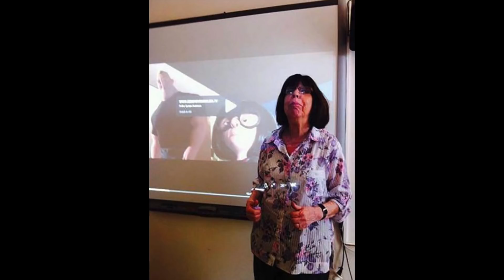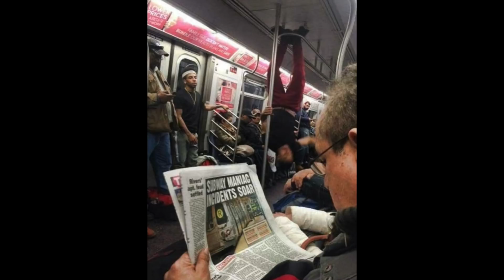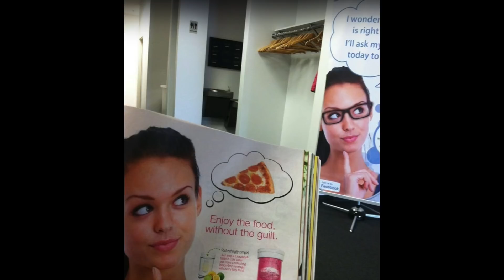50+ lustigsten Zufälle überhaupt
DAS kann wirklich JEDER gebrauchen

Weitere lustige Videos:

20 witzige Facebook Kommentare bei denen du lachen musst ..
21 lustige Übersetzungsfehler #1 / Versuche nicht zu lachen!
Die witzigsten Zeitungsinserate #1 / Versuche nicht zu lachen!
Die witzigsten Antworten aus Klassenarbeiten #1 / Versuche nicht zu lachen
Die lustigsten WhatsApp Chatverläufe #1 / Versuche nicht zu lachen!
30 Fotos, welche im richtigen Moment geschossen wurden
Sie hatten nur EINEN JOB und versagten...
15 WhatsApp Autokorrektur Fails, die dich zum lachen bringen..
 17 Fotos bei denen du DIREKT AUSRASTEST